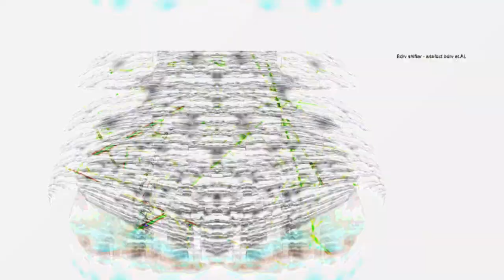[EPILEPSY WARNING] Movie 23 05 21 04h57m46s *Photosensitivity Warning*